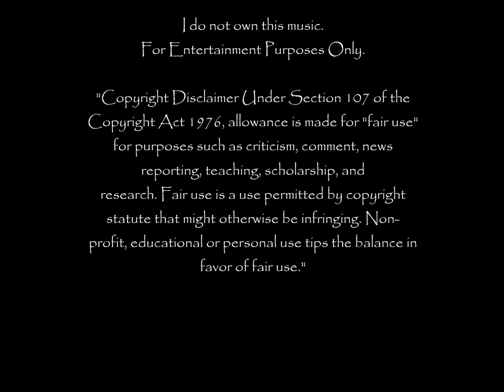Preview of interview w/Winner of Sheron Mar Fashion face of Fall/Winter 2016 Anuka Sikharulidze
Preview of interview with Sheron Mar and Winner of Sheron Mar Fashion face of Fall/Winter 2016
Anuka Sikharulidze
with
Michael R Vanderpool

CREDITS

Michael R Vanderpool
~ US Press Association

SHERON MAR FASHION
HOUSE